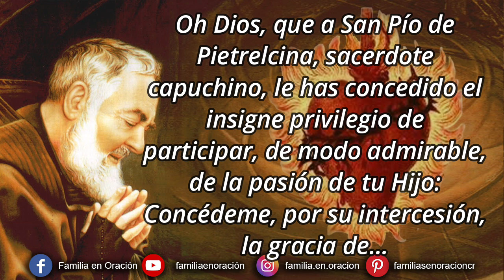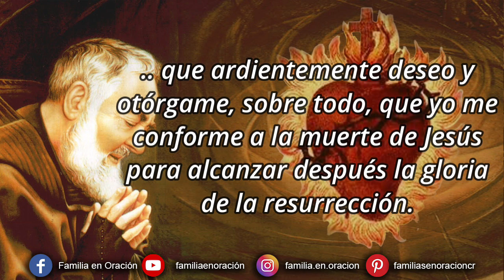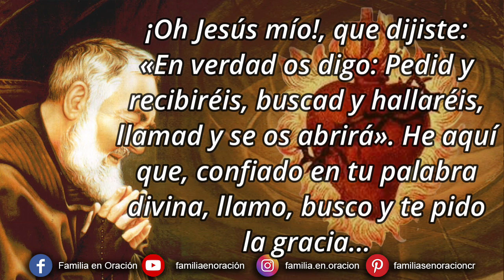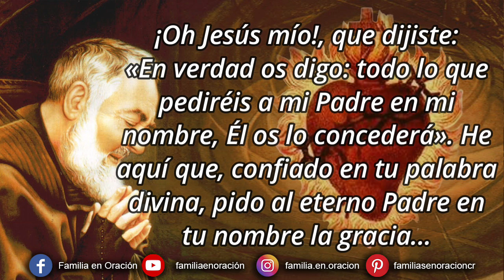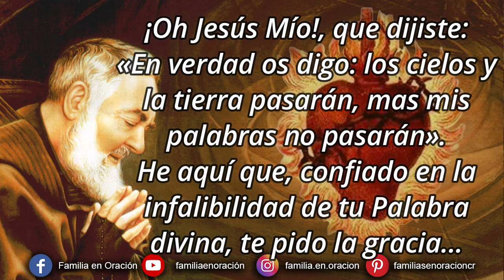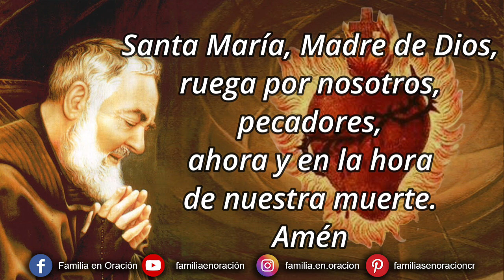Novena perpetua del Padre Pío al Sagrado Corazón de Jesús - 5 Enero